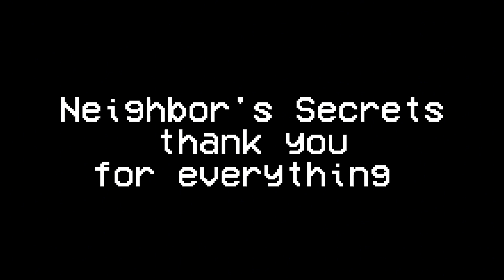Neighbor's Secrets...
the legends say, that a certain someone wants to return..